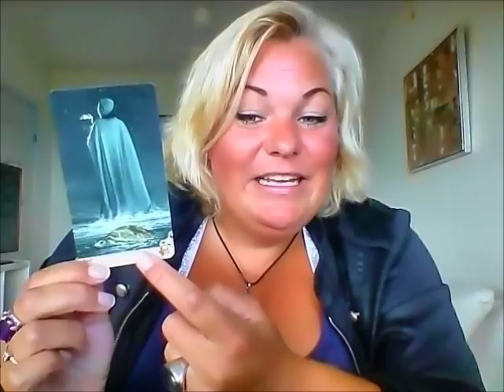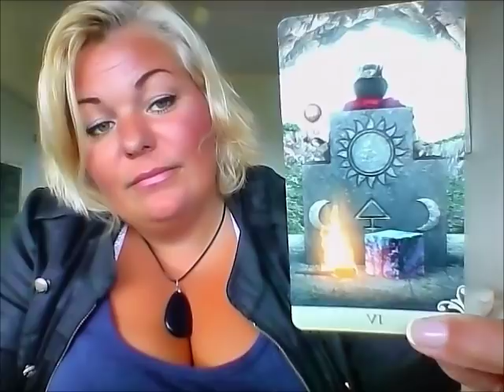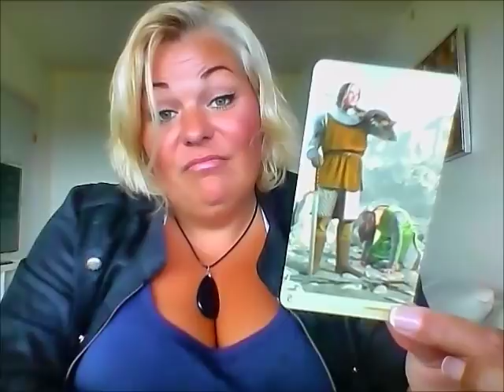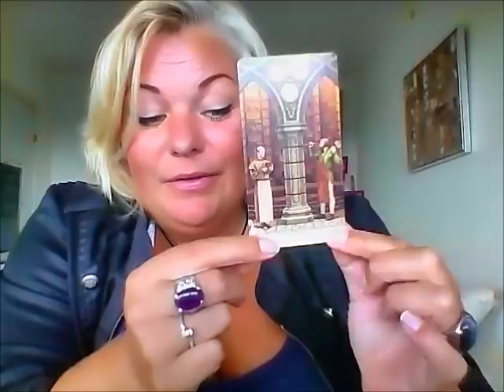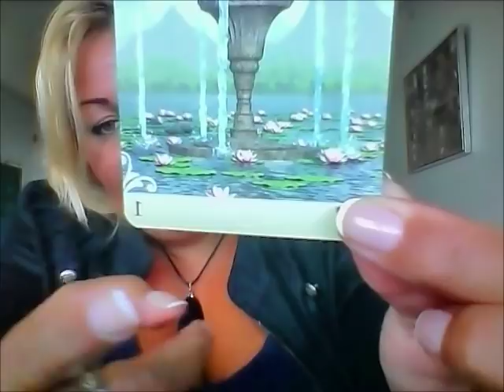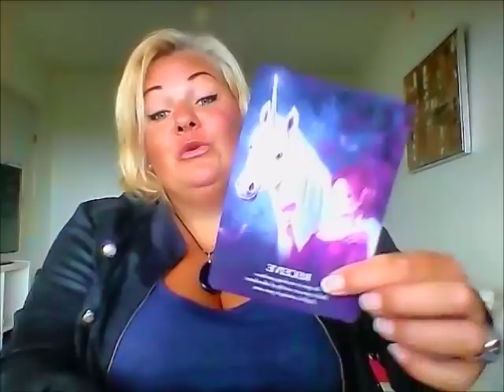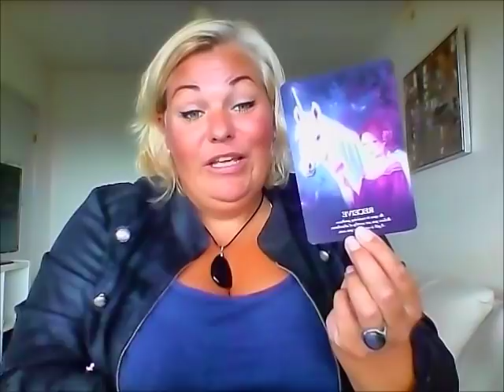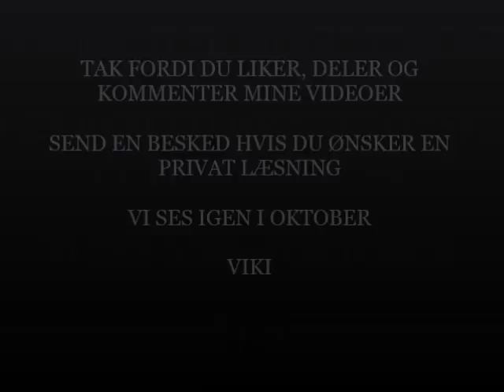Løve september: Din intuition er stærk, stol på den og mærk kærligheden komme til dig.